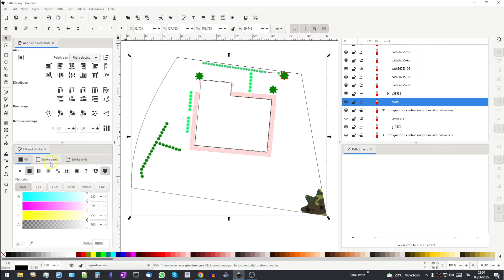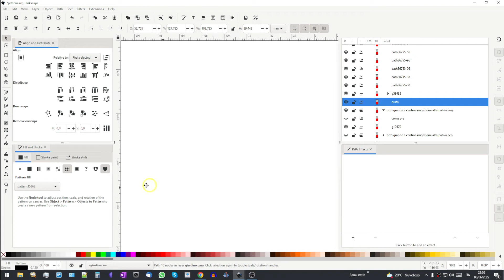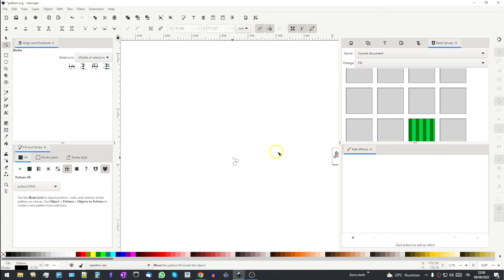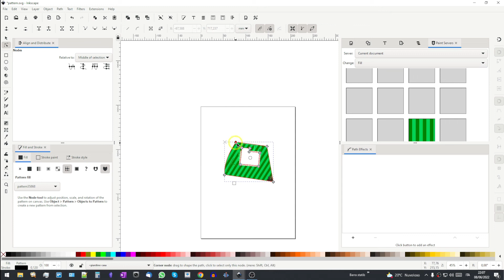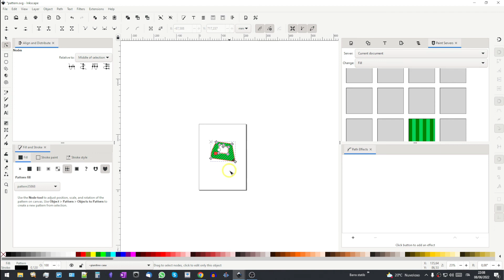Inkscape - Trovare i comandi del Pattern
In questo video vediamo come trovare i comandi che ci permettono di spostare, ruotare,  e scalare i pattern di Inkscape.
Spesso il programma li posiziona fuori dall'oggetto selezionato e non di rado molto lontano dallo stesso.
Troviamoli.

---Social
💬 Ho creato un canale discord per noi.